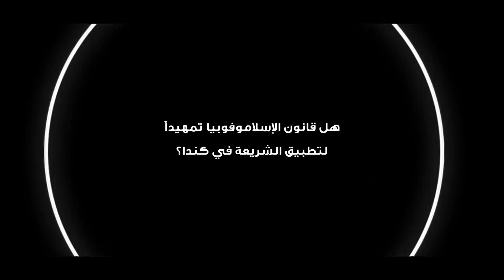Promo epi 20: Islamophobia law Said Shoib With Ramy Botros on Oxygen Talk Show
Did the movement M103 of Islomphobia that it is discussed in the Canadian Parliament threats the moderate Muslims in Canada? is it a start of Shariaa Law. Follow the new episode with Said Shoib and Ramy Botros on Oxygen Talk Show soon.